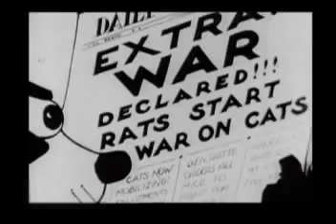Felix The Cat: Turns The Tide (1922) Pat Sullivan Classic Old Original Cartoon For Kids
Felix the Cat becomes a soldier when the rats declare war on the cats.